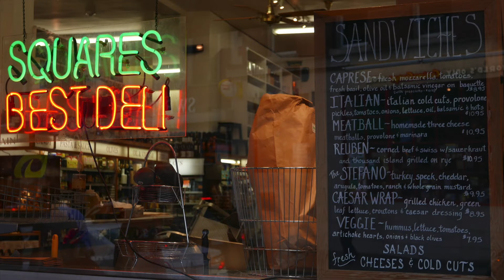FOSS4G Boston 2017 Welcome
This conference welcome video is for the international Free and Open Source Software for geospatial conference in 2017 in Boston